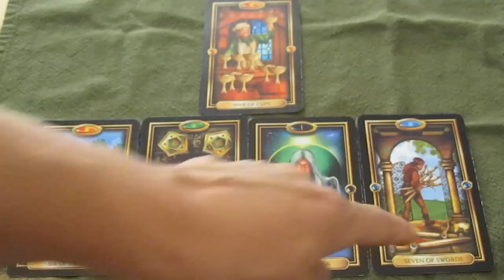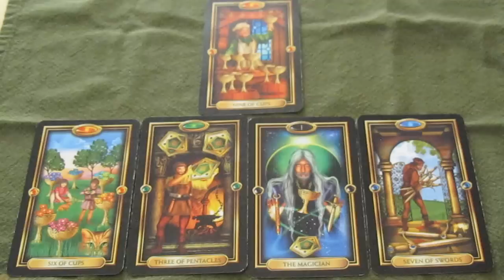Libra Tarot Reading for August 2015